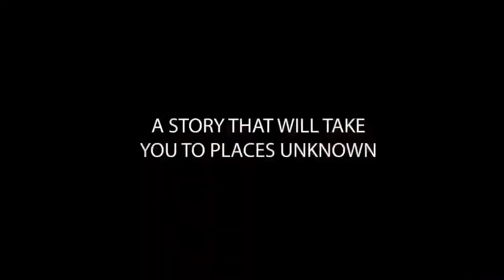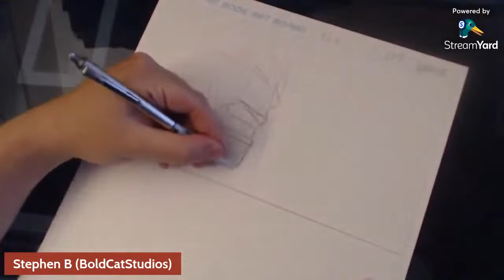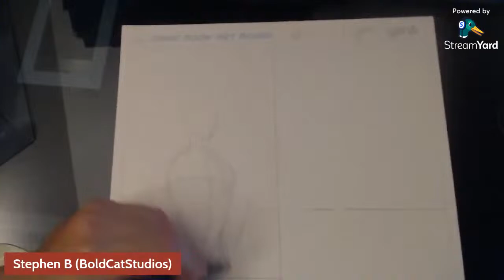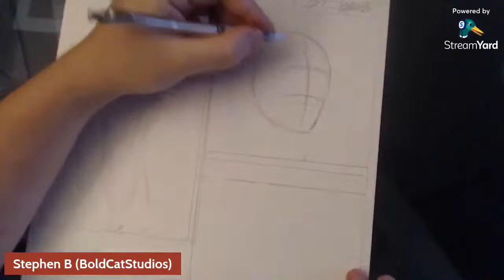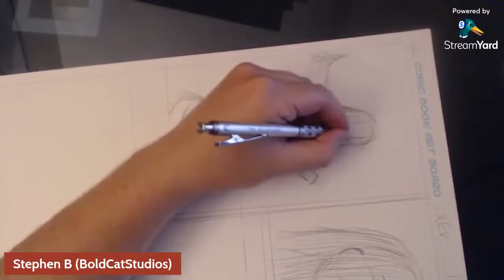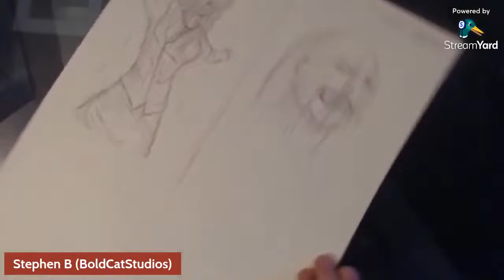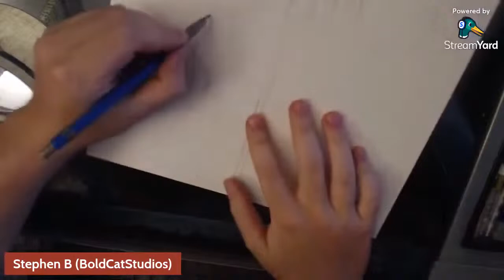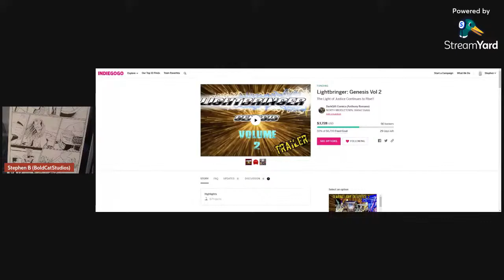Boldcat Studios DrawStream! E64 via the Madness! (pre-recorded)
The Show-Offs will not be seen today
Dave has business...
Found an ancient episode of Stephen B's Drawstream

Co-hosts and Content Creators:
Wayne Clingman
Les Lindon Garner
Jeff Bracey
Silverline Comics
Chris Brown
J.S. Earls and Mike Baron
Chuck Dixon
Flip City Magazine
Stephen B.

Referral!!